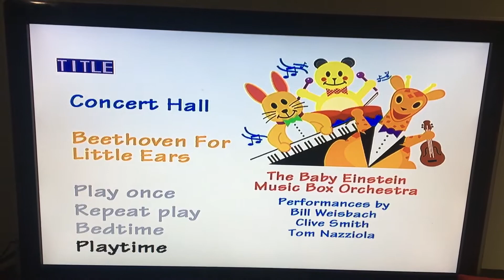June 28, 2022